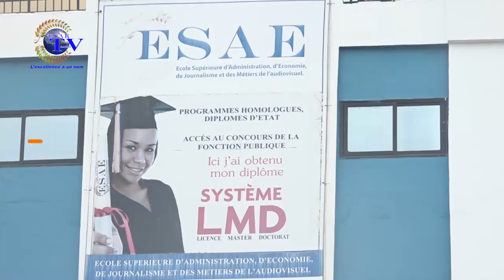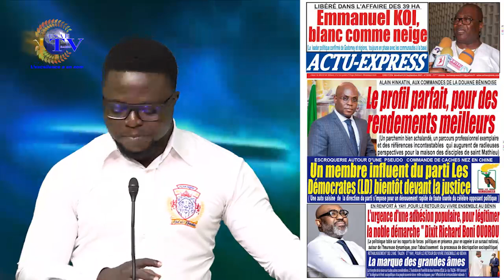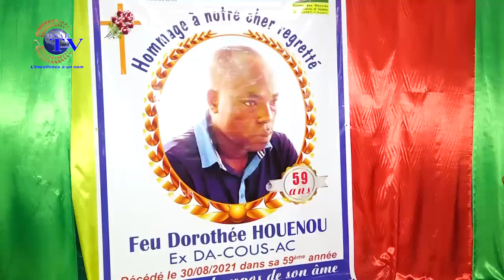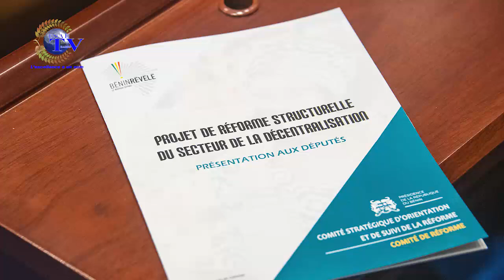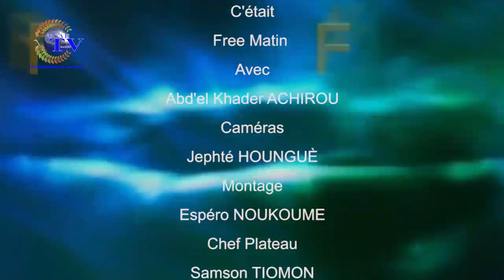FREE MATIN DU 24 SEPTEMBRE 2021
Vous suivez sur ESAE TV  votre émission d'information et de divertissement *''FREE MATIN'' de ce VENDREDI 24 SEPTEMBRE 2021*